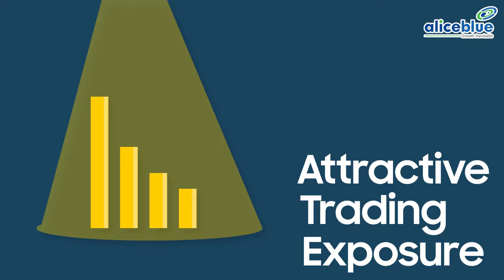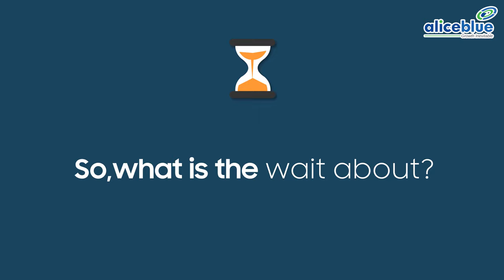Aliceblue Benefits to Traders, Investors & Strategists (In മലയാളം)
നിങ്ങൾ ഒരു വ്യാപാരി, നിക്ഷേപകൻ അല്ലെങ്കിൽ ഒരു സ്ട്രാറ്റജിസ്റ്റ് ആണെങ്കിലും, ആലീസ്ബ്ലൂവിന്റെ ഉൽപ്പന്നങ്ങളുടെയും സേവനങ്ങളുടെയും ശ്രേണിയിൽ നിന്ന് നിങ്ങൾക്ക് പ്രയോജനം ലഭിക്കുമെന്ന് ഉറപ്പാണ്.
വിശദാംശങ്ങൾ കാണാൻ ഞങ്ങളുടെ സൈറ്റ് സന്ദർശിക്കുക.

Also download DIGIPromo, a Dedicated App for our clients, AP's, BDR's to use for promotional activities as well as Lead generation.
Expand your business through DIGIPromo by just sharing useful content in your social network.